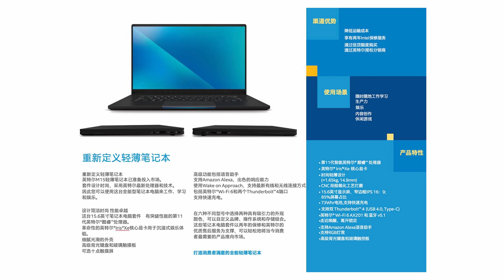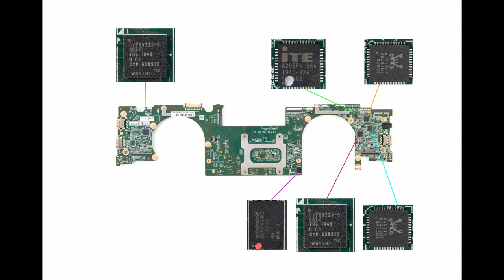Intel NUC M15 - Detailed Disassembly and Reassembly [Not-OC | KoolShare]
This video has been downloaded from Bilibili.com, since there are no high-quality videos available on YouTube and my particular laptop is closing to my 2-year ownership, in which the official warranty expires and I want to replace the thermal paste from Kryonaut or with the thermal pad PTM7950.
The guide should work on both the 11th gen (shown here) and 12th gen versions of the NUC M15.

Will come back with results after my own service in the upcoming months.